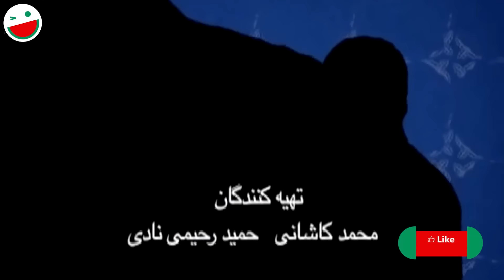سریال کمدی پربازیگر خانه اجاره ای 😃 با بازی سیروس میمنت 😎 فصل دوم - قسمت 14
قسمت چهاردهم فصل دوم سریال خانه اجاره ای 😃 سریالی با بازی بازیگران شناخته شده طنز ایران
مثل مهران غفوریان، حمید لولایی، عباس جمشیدی فر، امیر کاظمی، سیروس میمنت و...
کارگردان سری اول این سریال رامین ناصرنصیر و کارگردان سری دوم آن شاهد احمدلو است.
مجموعه براساس طرحی از خشایار الوند ساخته شده و مشاور هنری مجموعه فرهاد آئیش است.

درباره سریال خانه اجاره ای 👇😃🏠
داستان‌های این سریال در یک مجموعه مسکونی که چند خانواده مختلف با مختصات و ویژگی‌های خاص خود زندگی می‌کنند، اتفاق می‌افتد. زندگی هر کدام از خانواده‌های این مجتمع، تحت تأثیر ماجراهای روزمره قرار می‌گیرد که اگرچه وقوع‌شان دور از ذهن نیست، اما تبعاتی دارد که فضایی شیرین و طنزآلود پدید می‌آورد.

ژانر طنز
1390 محصول سال

عوامل سریال خانه اجاره ای 👇😃🏠

بازیگران:
مهران غفوریان
حمید لولایی
بهنوش بختیاری
عباس جمشیدی فر
آرش نوذری
نعیمه نظام‌دوست
شهین تسلیمی
امیر کاظمی
اشکان اشتیاق
پروین قائم مقامی
بهشاد مختاری
محمد شیری
سیروس میمنت
صفر کشکولی

کارگردان:
شاهد احمدلو

بر اساس طرحی از:
خشایار الوند

About Rental House 👇😃🏠
The stories of this series take place in a residential complex where several different families live with their own characteristics. The life of each family in this complex is influenced by daily adventures, which, although their occurrence is not far from the mind, have consequences that create a sweet and humorous atmosphere...

Cast:
Mehran Ghafourian
Hamid Lolayi
Behnoosh Bakhtiari
Abbas Jamshidifar
Arash Nozari
Naeemeh Nezamdoost
Shahin Taslimi
Amir Kazemi
Ashkan Eshtiagh
Parvin Ghaem Maghami
Behshad Mokhtari
Mohammad Shiri
Siroos Meimanat
Safar Kashkooli

Director:
Shahed Ahmadloo